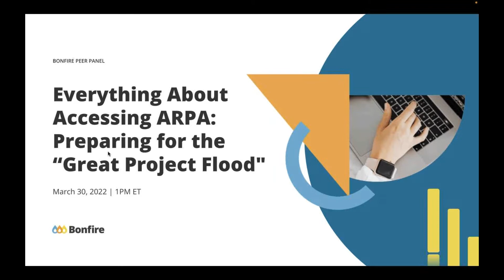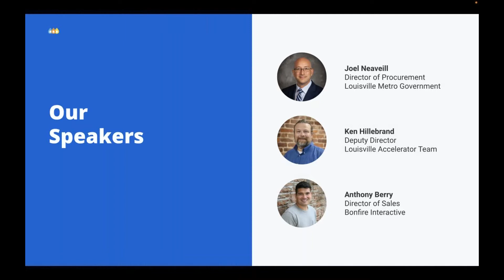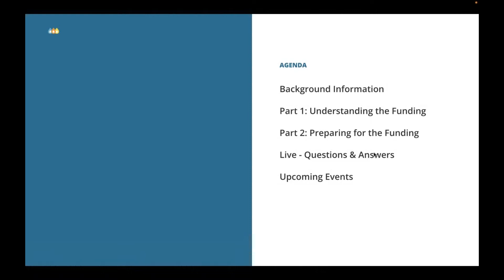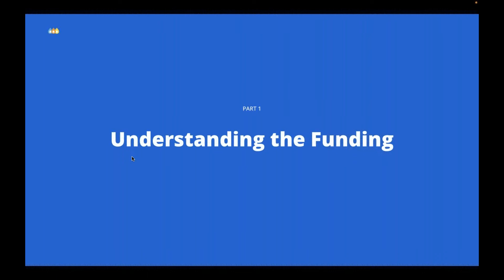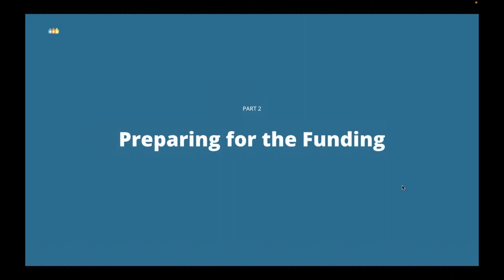Everything About Accessing ARPA (Webinar)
Learn how Bonfire can help you manage the influx of new projects stemming from ARPA funding

With all the new projects coming your way from ARPA funding, how do you plan to keep up? We asked Joel Neaveill, Director of Procurement from Louisville Metro Government, and Ken Hillebrand, Deputy Director of Louisville Accelerator Team, to help us get a better understanding of the funding at the local government level and how to prepare to use the funds.

In this webinar, Joel and Ken cover:
🔥  Louisville's approach to manage ARPA funds, including engaging your community in funding decisions
🔥  An overview of the 3 funding timelines to assign funding, complete funded projects, and submit all reporting
🔥  How to support vendors and internal stakeholders
🔥  How smaller municipalities can access funding and why it's worth it